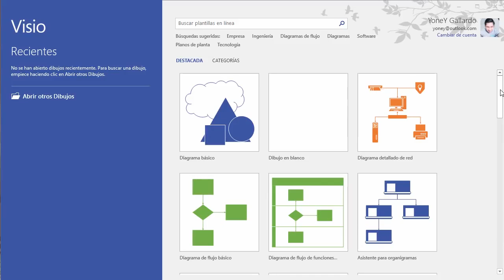Curso de Visio 2016 - #1 Bienvenida